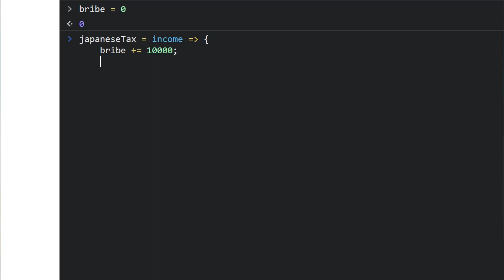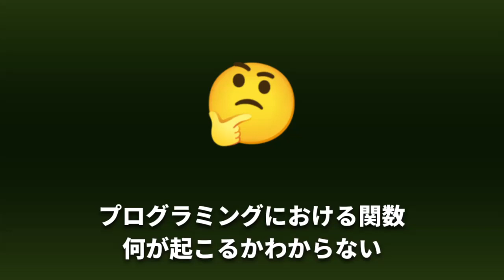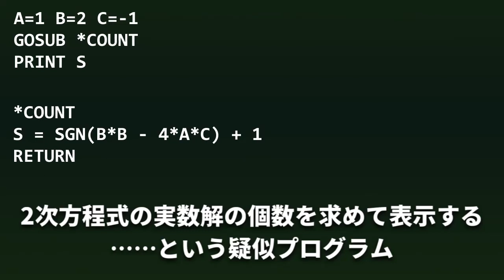数学の関数と、プログラミングの関数。違いはある？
関数という言葉は数学とプログラミング両方で出てきますが、これらは何が違うのか。背景も交えて解説します。